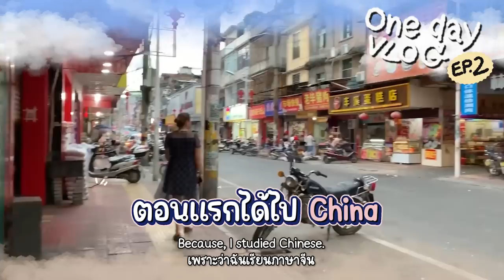[eng sub] คุยกับโอปป้าเกาหลี เรื่องช็อคตอนไปเที่ยวเมืองไทย แกกก ตากผ้าก็ต้องโดนแดดป้ะ | PetchZ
ใครยังไม่ได้ดู Vlog ตอนแรกที่อปป้าพาเที่ยว ดูได้ที่ลิ้งก์นี้เลยค่าา

ไปติดตามโอปป้าได้เลยที่ YouTube: @MingDreamBox

Line: @gushcloudth
ขอบคุณค่า | Thank you